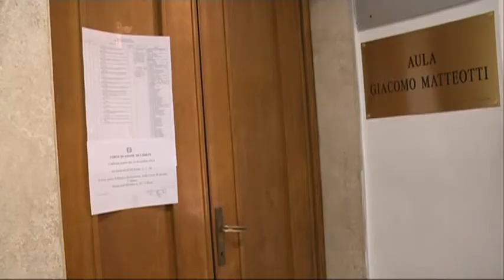D'Alessandro La Regione vuole chiarezza su Bussi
Il sottosegretario alla presidenza della Regione Camillo D'Alessandro ha parlato delle decisioni che verranno poste in essere dall'ente dopo i fatti rilevati dal giornale "Il Fatto Quotidiano" sul processo sulla megadiscarica di Bussi